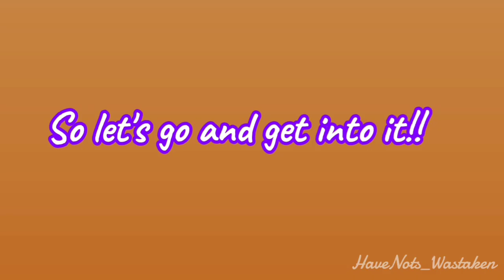Ari plays Akinator pt. 1 ✌🏻